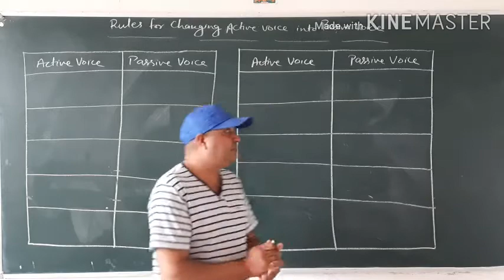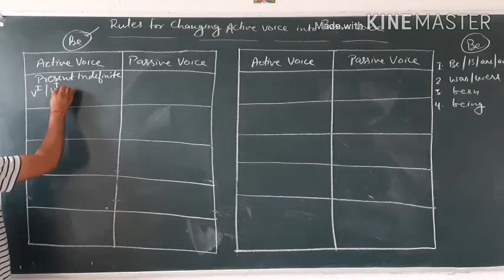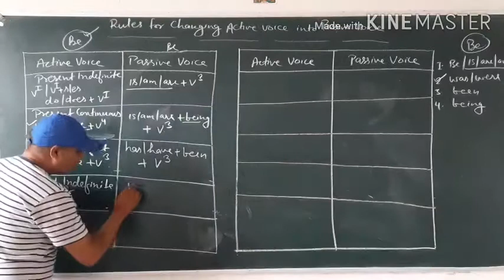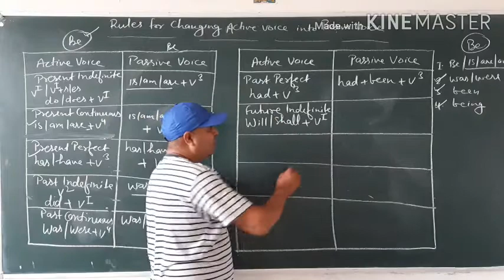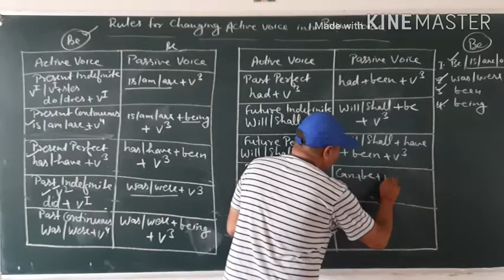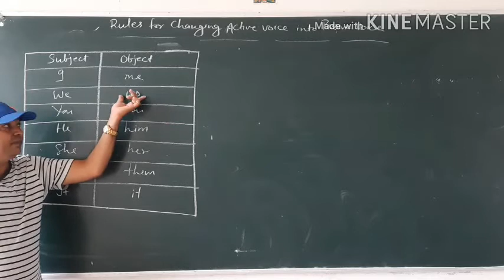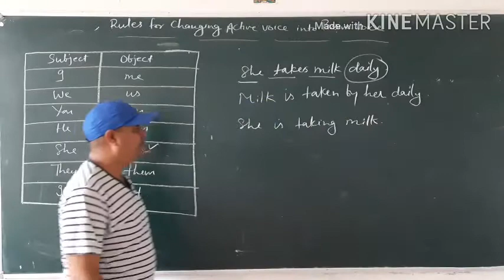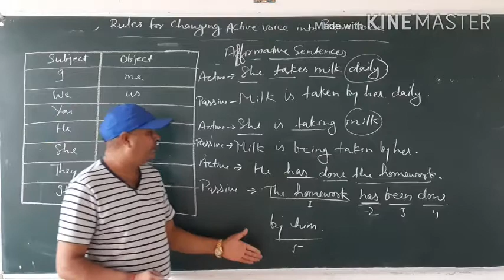Part -2 Topic - Passive Voice (Class - 9th &11th)